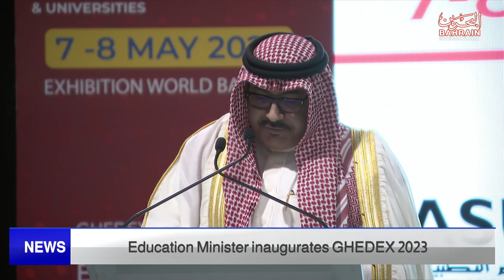BAHRAIN NEWS CENTER : ENGLISH NEWS 07-05-2023